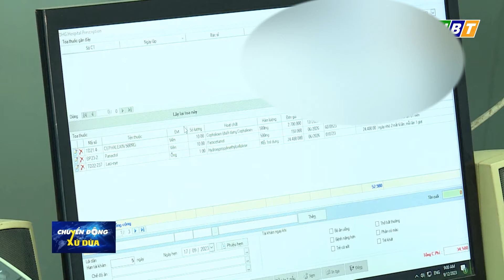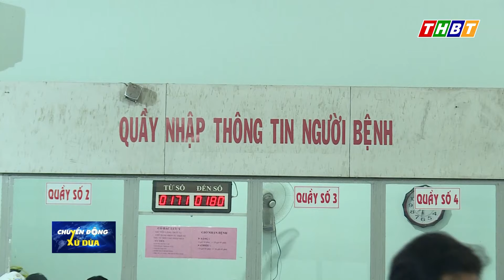BỆNH ĐAU MẮT ĐỎ TĂNG ĐỘT BIẾN